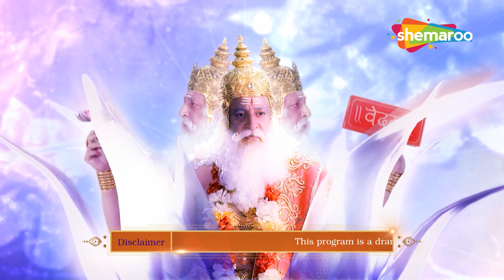क्या प्राप्त करना चाहते है महादेव श्री हनुमान से ? | Sankat Mochan Mahabali Hanumaan - 556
हनुमान भगवान शिव और पार्वती के सामने झुकते हैं और गरुड़ देव से अंजना को वापस केसरी ले जाने का अनुरोध करते हैं। भगवान शिव पार्वती से कहते हैं कि भविष्य में हनुमान को उनसे युद्ध करना होगा। राजा सुमन से मिलने के लिए हनुमान, शत्रुघ्न और पुष्कल अहिछत्र के राज्य की ओर बढ़ते हैं।

Hanuman bows down before Lord Shiva and Parvati and requests Garud Dev to take Anjana back to Kesari. Lord Shiva tells Parvati that Hanuman will have to fight against him in the future. Hanuman, Shatrughna and Pushkal head towards the Kingdom of Ahichhatra to meet King Suman.